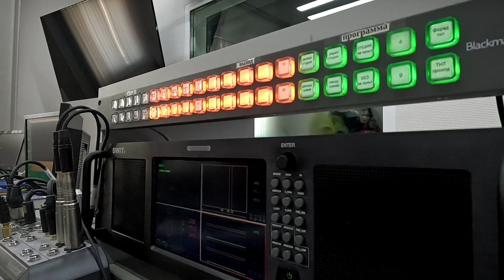Начинающие журналисты посетили медиахолдинг Тверской проспект